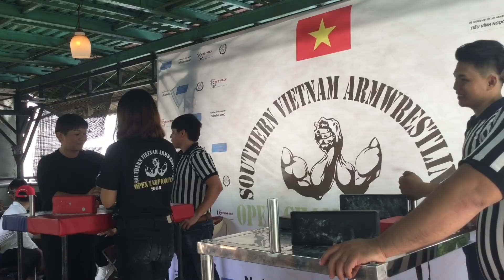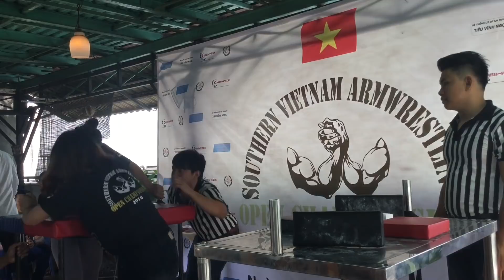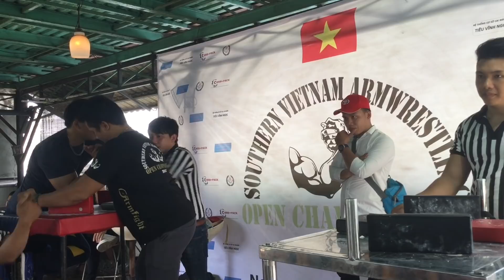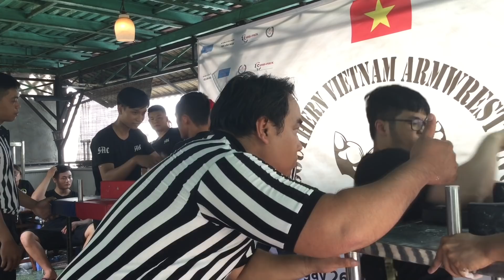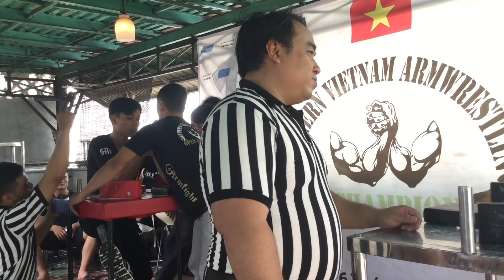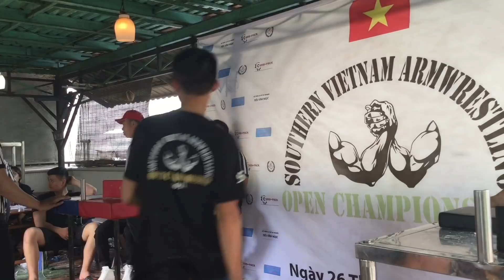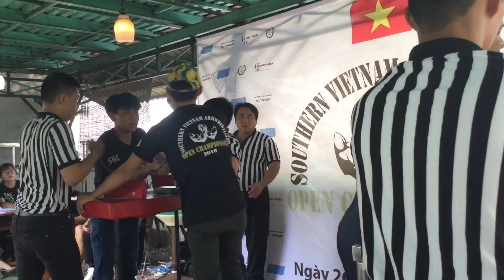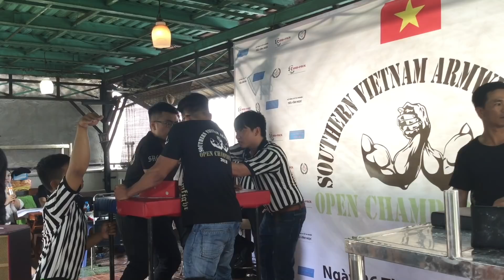Giải Vật Tay | Vô Địch Phía Nam Mở Rộng | Tay Phải | 26/8/2018 | Video 1